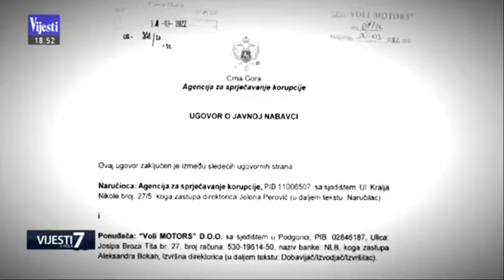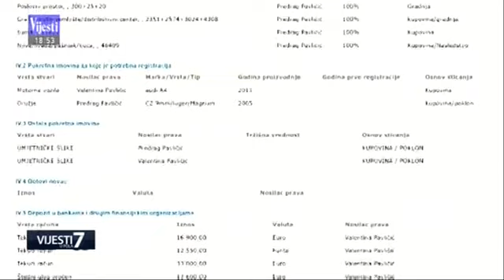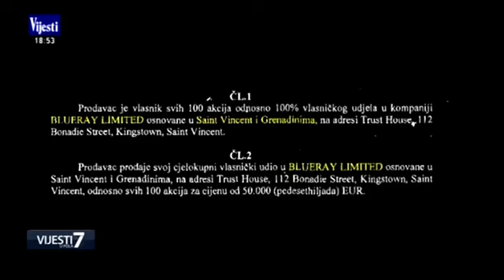27-02-2023 - TV Vijesti - ASK će pokrenuti postupak protiv Valentine Paviličić